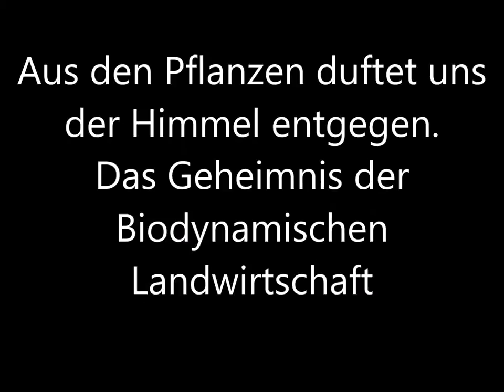Kunstplanbau – Lectures mit Jean-Michel Florin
Die Landwirtschaftlichen Kurse von Rudolf Steiner Pfingsten 1924 in Breslau-Koberwitz
begründen die biologisch-dynamische Landwirtschaft, die uns heute als Demeter Landwirtschaft geläufig ist.

„Die Landwirtschaft als lebendige Ganzheit zu erfassen und zu gestalten gehört zu den wichtigsten Prinzipien des biodynamischen Impulses. Im Speziellen führt Rudolf Steiner drei Begriffe ein, er spricht vom landwirtschaftlichen Organismus, von der Landwirtschaft als Individualität und im 8. Vortrag von der Ich-Anlage. Fasst man die Landwirtschaft als Organismus auf – sei es als Betrieb, als Dorf oder als Talschaft – dann spricht man von einem durch Kultivierung aus der zu Grunde liegenden Natur herausgebildeten Organismus.

Dies eröffnet eine ganz neue Sicht auf jeden Teil, der jetzt als Organ gesehen wird, d.h. im Dienste des Ganzen steht und aus diesem Ganzen einen grossen Teil seiner Aufgabe erhält. Der Organismus ist geschlossen, das ist sein Prinzip. Dies ist möglich durch eine grosse innere Diversität einerseits und andererseits durch einen geschlossenen Substanzkreislauf über Dünger – Boden – Futter. Steiner führt mit dem Begriff „landwirtschaftliche Individualität“ einen Kulturbegriff in die Landwirtschaft ein, er sprengt damit den Rahmen der klassischen Agronomie. Der Mensch als Individualität wird Modell für die landwirtschaftliche Ganzheit. Damit wird sie über den Begriff des Organismus hinausgeführt“, Ueli Hurter.